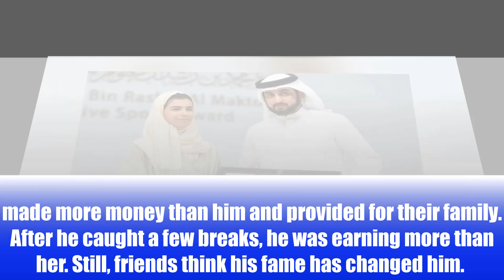WHY sheikh hamdan AND HIS WIFE sheikha bint saeed ARE REALLY SPLITTING, ACCORDING TO REPORTS.